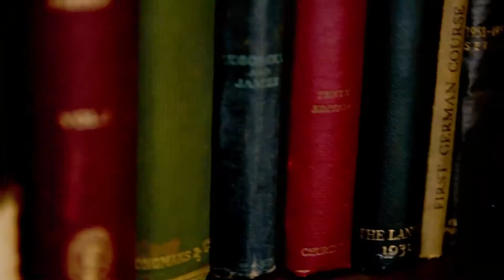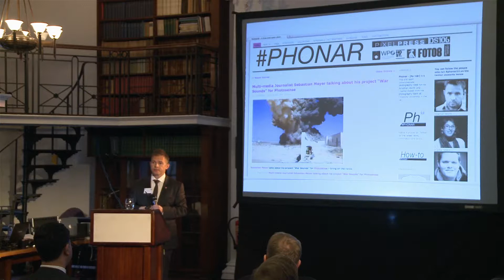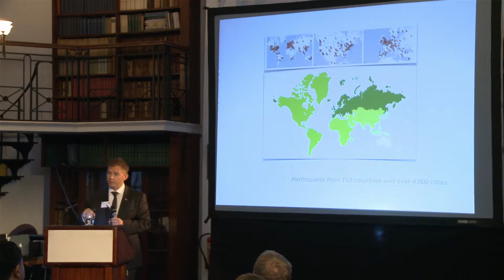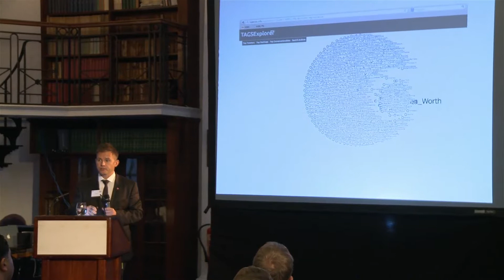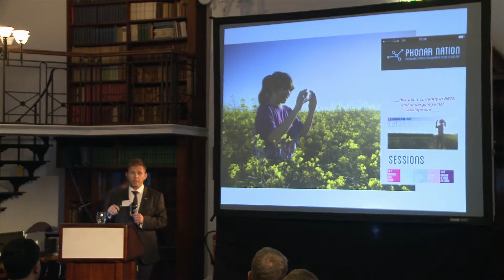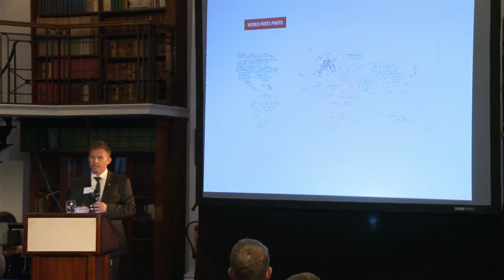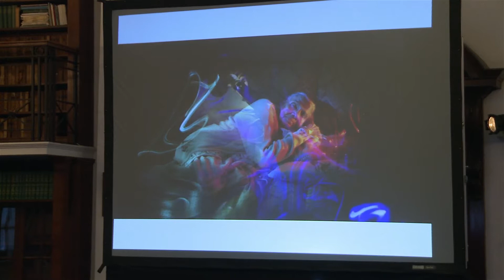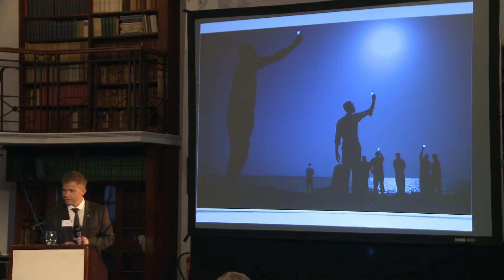Jonathan Worth: The Journey to “Connected Courses” in HE (The Big Think Session 1)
Jonathan talks about the journey to “Connected Courses” and what that means for Further Education (FE).